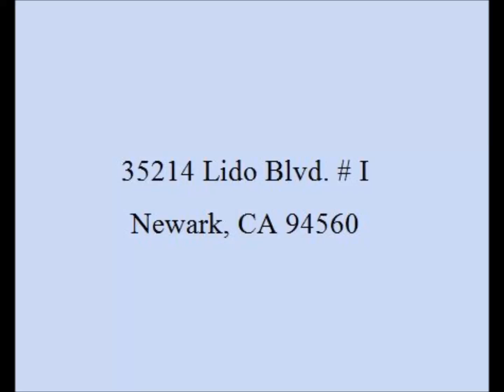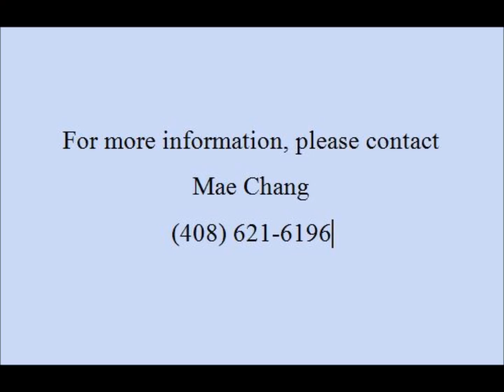35214 Lido Blvd. # I Newark, CA 94560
High quality remodeled condo. on top floor with balcony

• Stylish 2 bedrooms/ 2 bathroom condo., with 1 carport and 1 assigned parking space
• 1,060 Sq. Ft. living space
• Spacious, open floor plan connects Livingroom to kitchen and dining area
• Cozy fireplace in Livingroom with sliding door access to private balcony with storage closet
• Beautifully upgraded kitchen with Granite counter tops, natural tile backsplash, and stainless steel appliances
• Extensively remodeled bathrooms with Granite countertops, oversized stall shower in master bedroom, and natural tiles
• Vaulted ceiling in living room, dining room, and bedrooms
• Luxurious tile floors throughout
• Walk-in closet in each bedroom
• Master bedroom has walk-in, plus 2 additional closets, one has mirrored doors
• Laundry closet in hallway for full size machines
• Prime location close to shopping centers, I-880, 84

HOA covers hot water/garbage, Open house: March 25-26, 2017 Sat & Sun, 1:30-4:30pm